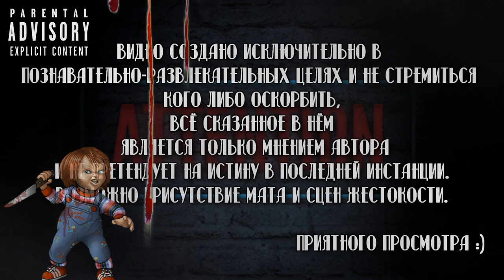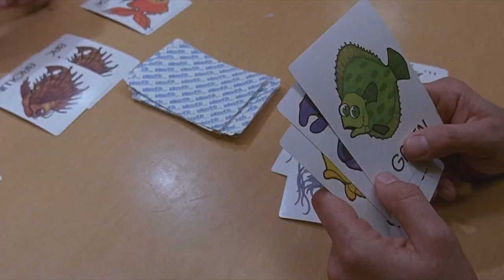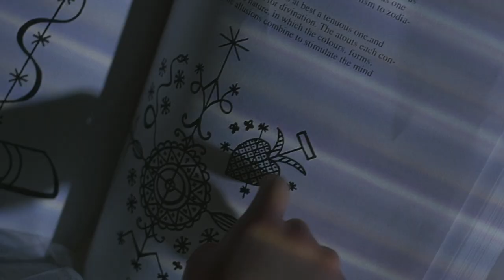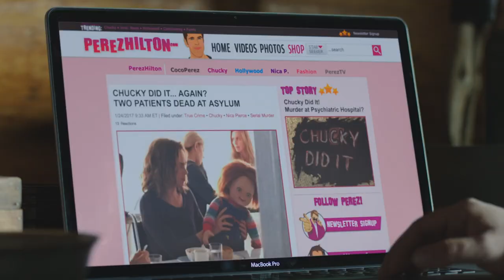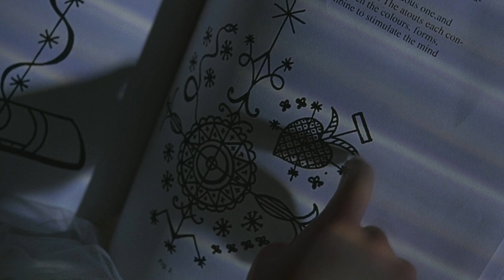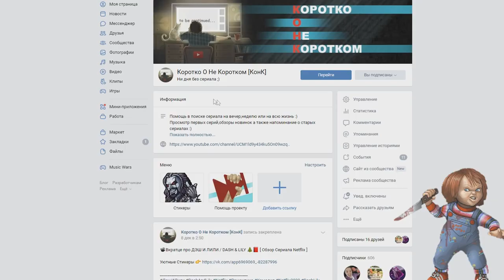ПЕРЕСКАЗ ВСЕХ ФИЛЬМОВ ПРО КУКЛУ ЧАКИ И ОБЗОР СЕРИАЛА ЧАКИ 2021 👨‍🦰🔪 [ История Чаки ]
🔪 КОНКурс  завершён, всем спасибо❤️

Помочь каналу ❤

Сбербанк-Visa Classic- 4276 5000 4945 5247
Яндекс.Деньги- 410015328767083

Сухие факты👇

Детские Игры / Child's Play

Детские Игры 2 / Child's Play 2

Детские Игры 3 / Child's Play 3

Невеста Чаки / Bride of Chucky

Потомство Чаки / Seed of Chucky

Проклятие Чаки / Curse of Chucky

Культ Чаки / Cult of Chucky

Чаки (Сериал) / Chucky

Количество серий:
1 сезон 👉 10
Рейтинг IMDb👉 7.50
Студия / Канал👉Universal
В главных ролях👉 Закари Артур , Брэд Дуриф , Алекс Винсент , Дженнифер Тилли , Фиона Дуриф

Смотрел в озвучке👉 SDI